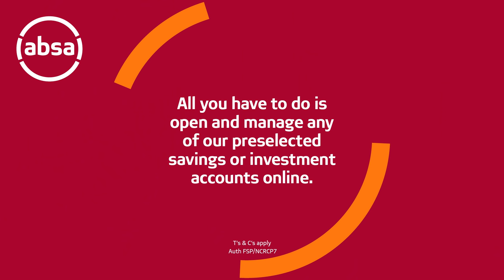Absa’s Digital Bonus Rate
At Absa, we know that when you save, it’s never just about the money, but the goal that you’re saving for, which is why you now get the Absa Digital Bonus Rate* when you open and manage any of the preselected savings and investment accounts online. To learn more, click on the link below and start saving.